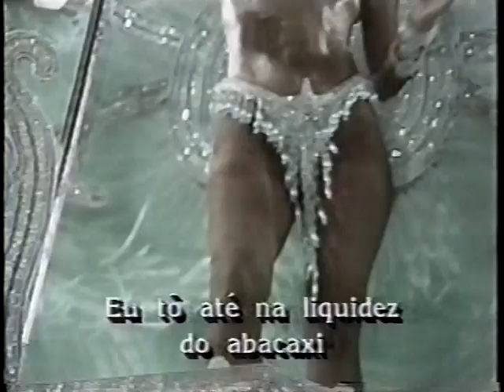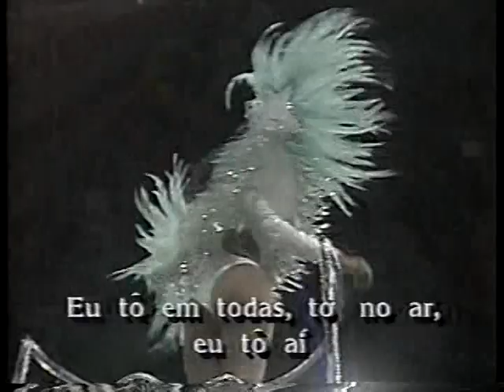Desfile Completo Mocidade Independente 1991 - Manchete